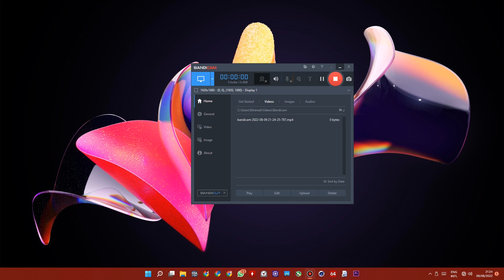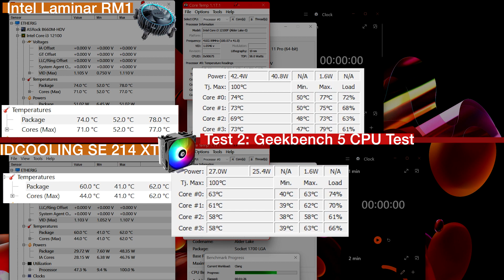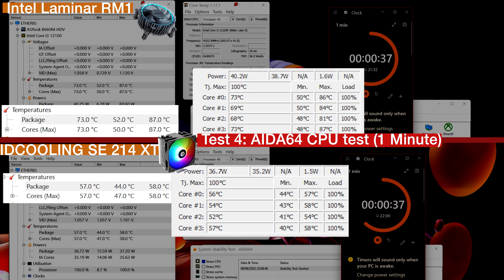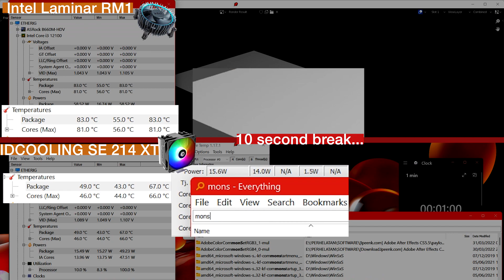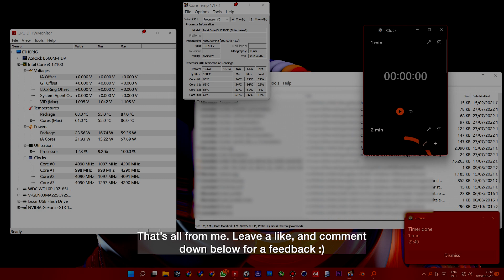IDCOOLING SE 214 XT Review (Vs Stock Cooler) - 7 Tests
So i bought a new CPU cooler for my PC because the temps goes really high, up to 90C when i'm exporting video at premiere pro. In this video I'll try to compare both old & new cooler in a simple, 4 minutes video.